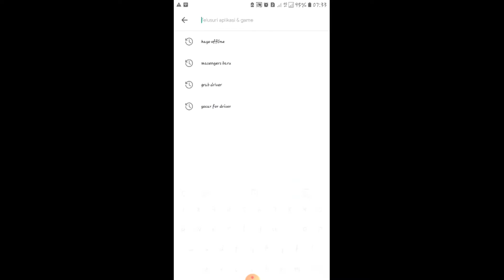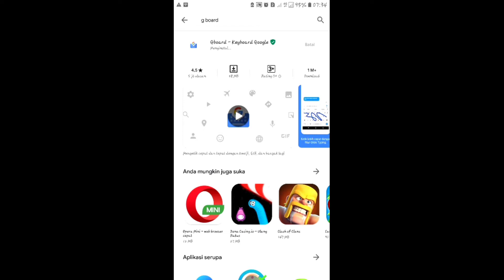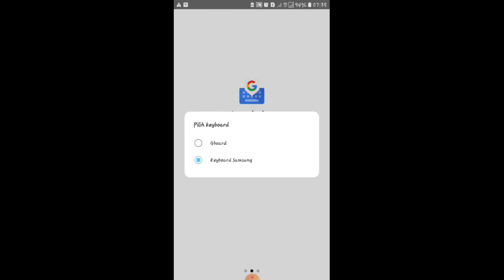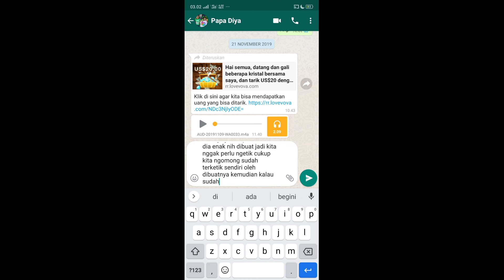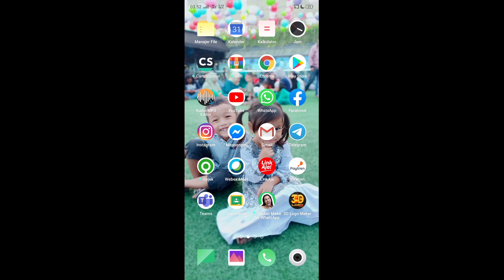Menginstal aplikasi Google Board (GBoard) di HP